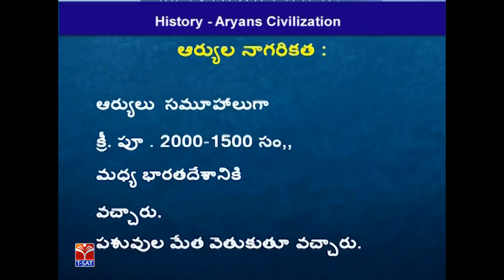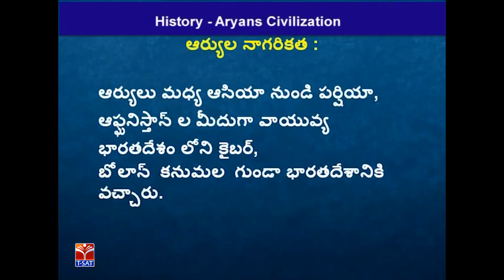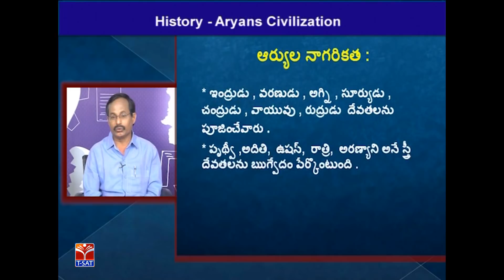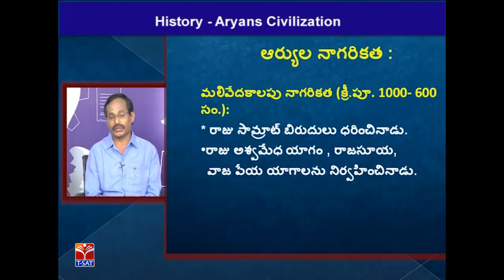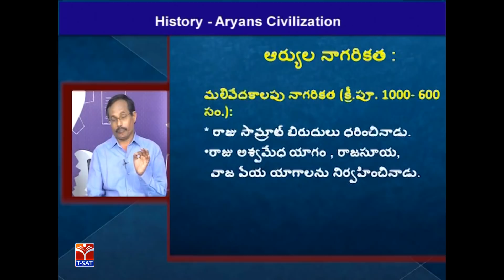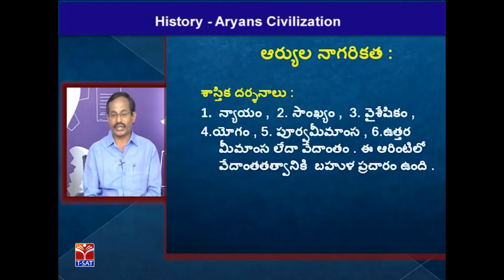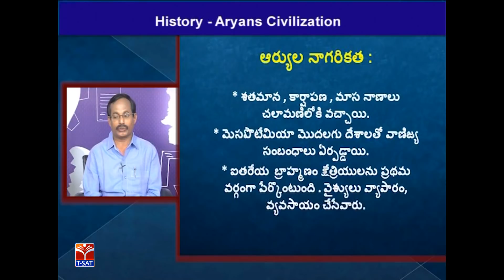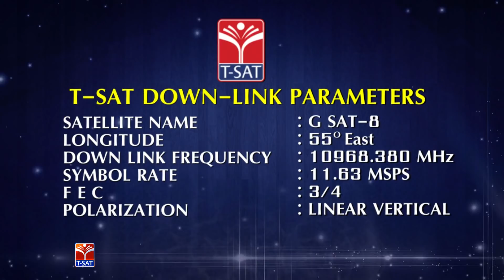TSPSC - Police || History - Aryans Civilization || D. Padma Reddy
SoFTNET T-SAT || TSPSC - Police || History - Aryans Civilization || D. Padma Reddy